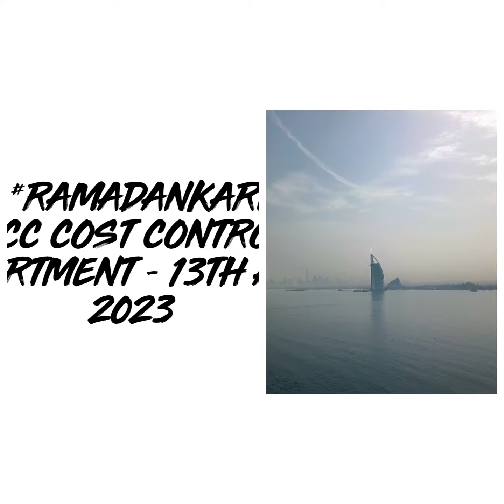Iftar RamadanKareem - ECC Cost Control Department, Centro Rotana Dubai UAE - 13th April 2023